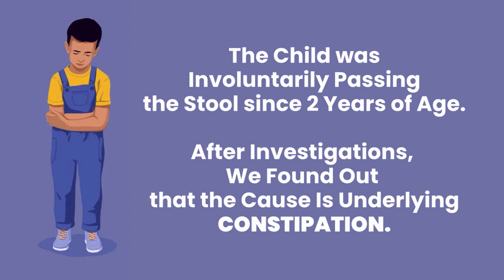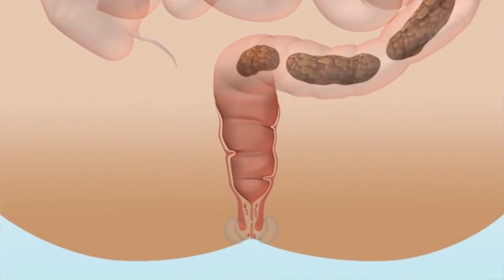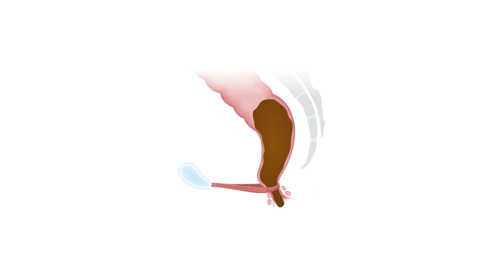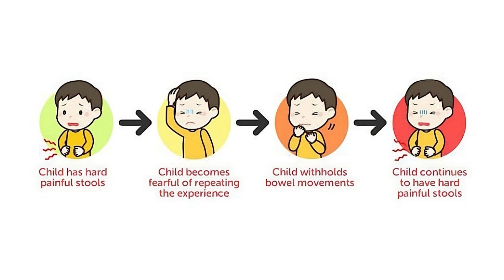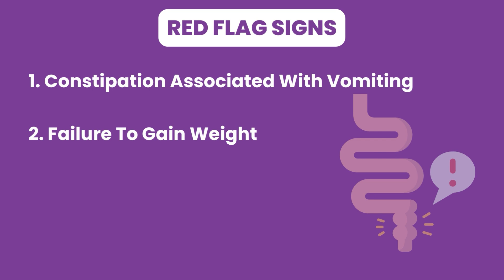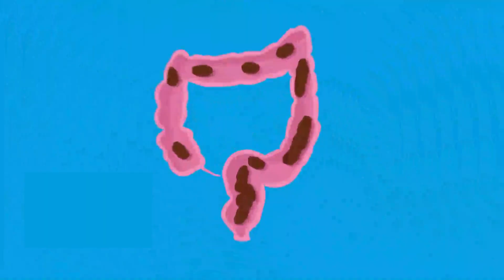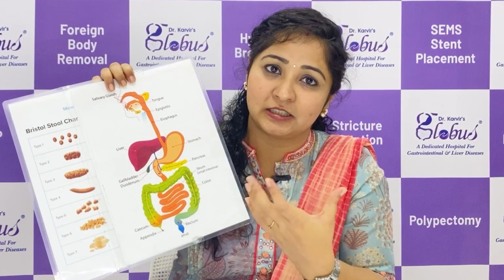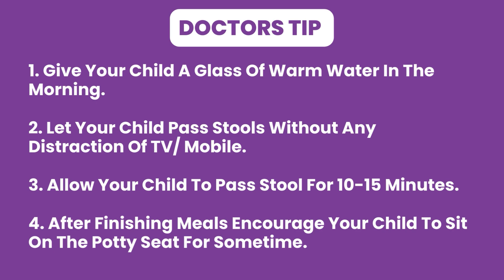Constipation (कब्ज) Treatment in Hindi | Baby Potty Problems | Dr. Bijal Karvir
Constipation is infrequent bowel movements, typically fewer than three in 1 week. In many cases, child constipation is short-term & resolves with treatment.

To treat it, though, you must learn how to recognize the signs of constipation in your child & diagnose it.

Constipation in babies & children isn’t much different from that in adults. The main difference is that babies & some children can’t communicate how they feel, so you need to pay attention to their bowel movements to recognize irregularity.

If you have queries or questions, Consult Dr. Bijal Karvir.

📍  201, Second Floor, Kothari Milestone Mall, Near Natraj Market, S V Road, Malad (West), Mumbai - 400064.

About Globus Gastroenterology Hospital:

Globus Hospital is a NABH accredited Hospital where we cater to your gastrointestinal, liver, and abdominal ailments under one comprehensive roof with all high-tech facilities and experts for all our Pediatric to Geriatric patients. We are situated at Malad West, Mumbai, Maharashtra, and are known to be the most advanced center for treating digestive system disorders. We detect, diagnose and treat several gastrointestinal and pancreatic-biliary ailments.

 Services available :
➡️ Conventional to Advanced endoscopies (including Pediatric Diagnostic & Therapeutic)
➡️ Surgeries (GI & Uro surgeries - Open / Laparoscopic)
➡️ Dermatology
➡️ Pathology
➡️ Radiology
➡️ 2D Echo
➡️ GI & Liver disease dedicated Dietician
➡️ Fibroscan
➡️ Manometry
➡️ Pharmacy

We are a team of expert medical professionals who work hard to provide effective treatments in our point-of-care facilities. Mediclaim & Cashless facilities, 24 hours IPD services are also available.